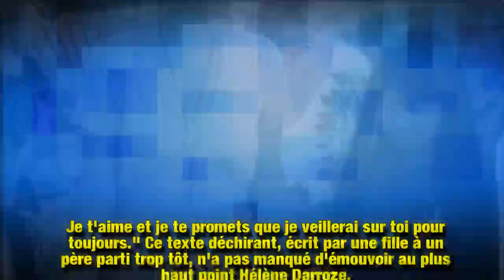En pleine polémique sur l’héritage de son père Johnny Hallyday, Joy Hallyday, 10 ans, exprime sa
A l'occasion de la sortie de l'album posthume Mon pays c'est l'amour, la jeune Joy Hallyday, 10 ans, a adressé un message déchirant à son père, décédé en décembre dernier.